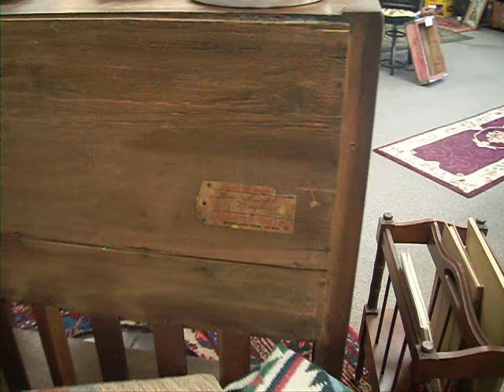Prissy's Newberry Antiques Cherry Table and Secretary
We strive to keep a varied selection of Civil War 1800's, World War II, and South and North Carolina Authors. Can ship any book world wide.